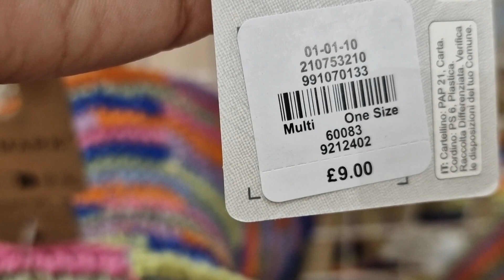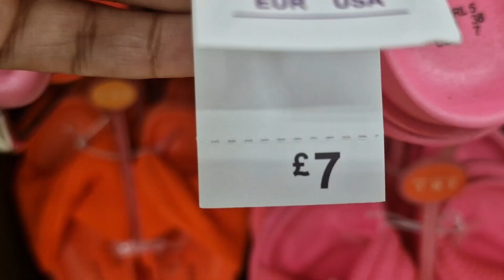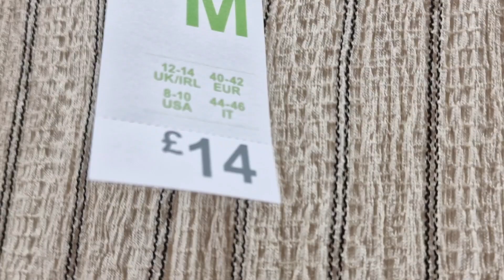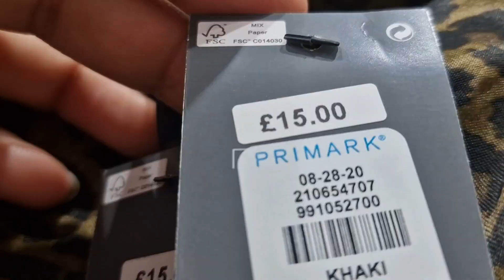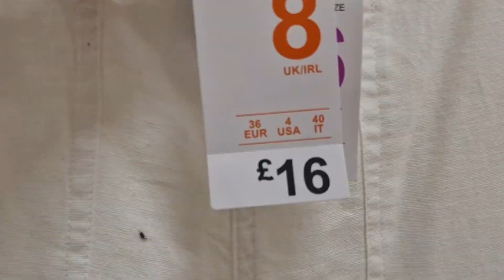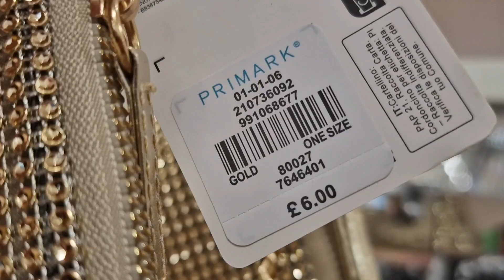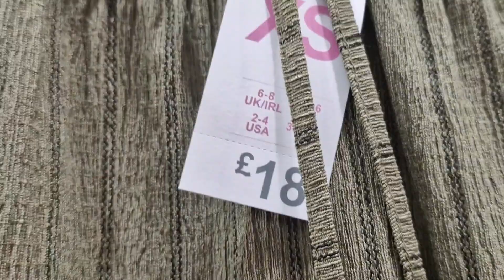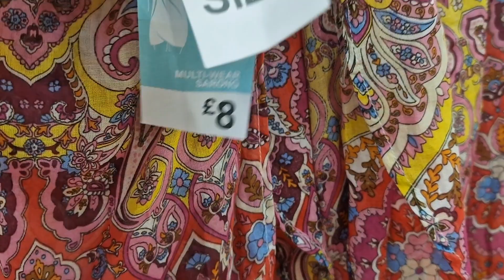PRIMARK NEW COLLECTION - JUNE 2023 / COME SHOP WITH ME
PRIMARK NEW COLLECTION IN SUMMER - JUNE 2023 / COME SHOP WITH ME

PRIMARK PYJAMAS NEW COLLECTION - MAY 2023 / COME SHOP WITH ME

PRIMARK HOME DECOR NEW COLLECTION - MAY 2023 / COME SHOP WITH ME

PRIMARK NEW COLLECTION IN SUMMER - MAY 2023 / COME SHOP WITH ME

 PRIMARK WOMEN SHOES & HANDBAGS SALE HAUL - MAY 2023 / COME SHOP WITH ME

 PRIMARK NEW SUMMER COLLECTION - MAY 2023 | COME SHOP WITH ME

PRIMARK WOMEN NIGHT WEARS NEW COLLECTION - MAY 2023 / COME SHOP WITH

PRIMARK GRAND SALE HAUL - MAY 2023 / COME SHOP WITH ME

PRIMARK NEW COLLECTION - MAY 2023 / COME SHOP WITH ME

UK fashion
Primark new in June 2023
June 2023
primark
primark candles
candles
Christmas candles 2023
primark Haul
Easter 2023
primark 2023
primark clothes
primark clothing
primark makeup
primark vlogs
primark lovers
fashion
fashion trends
primark Jackets
primark sweaters

winterfashion2023 PRIMARK NEW COLLECTION IN SUMMER - MAY 2023 / COME SHOP WITH ME